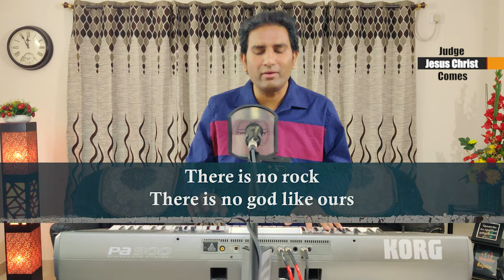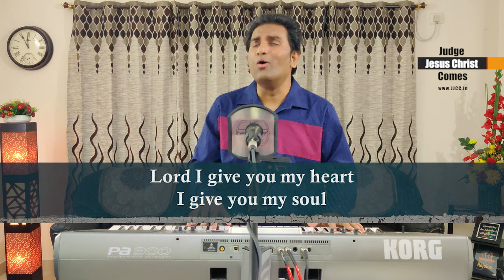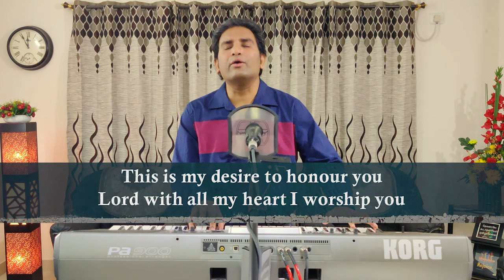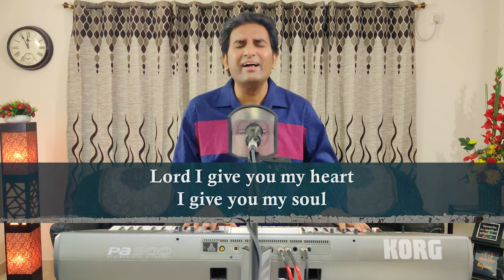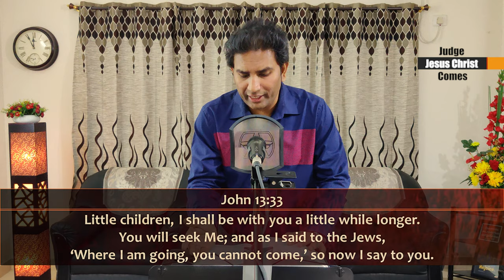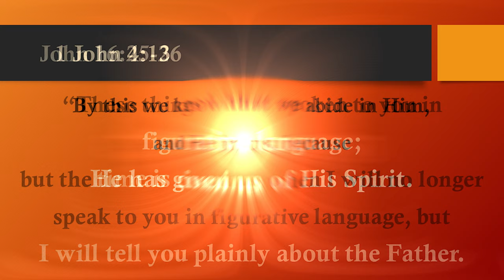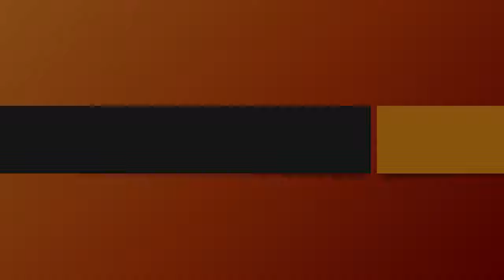Bro. Robin Stephen | Judge Jesus Christ Comes | John : 14 to 16 - Part 1 | 18-10-2020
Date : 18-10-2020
Topic : John : 14 to 16 - Part 1
             The Spirit of Truth
             The Figurative language of Jesus Christ
             Sermon by : Bro. Robin Stephen

 Listen to the REVELATIONS of JESUS CHRIST

Our Church meets every Sunday at 9 am @
Skidmore AC Hall, Balar Kalvi Nilayam, Ritherdon Road, Vepery. Chennai.